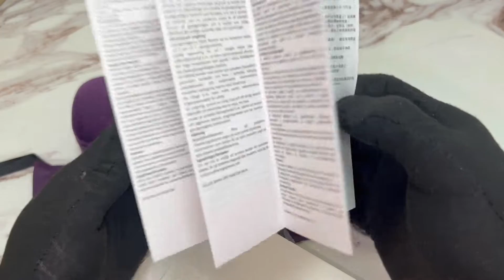Unboxing Gucci GG1086O 007 Eyeglasses Women's Havana Full Rim Cat Eye 53-19-145